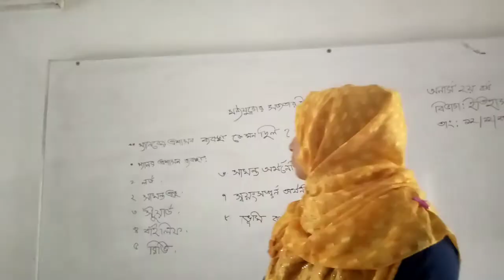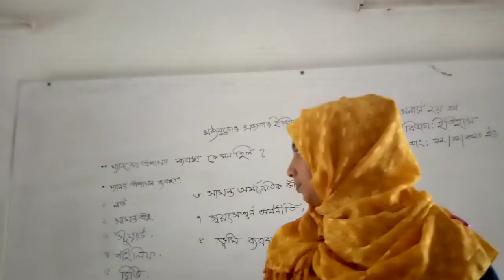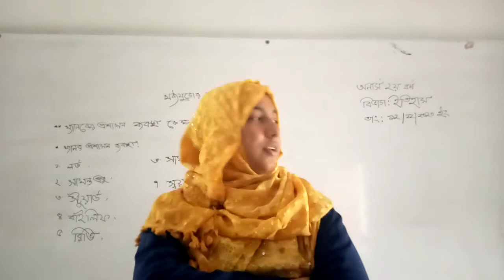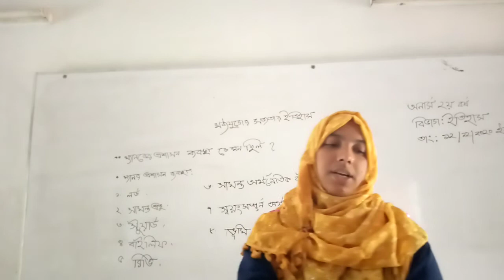Bankra Degree College